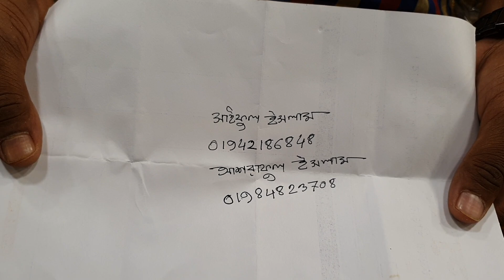ঈদের জন্য বিগ অফার বিয়ের লেহেঙ্গা